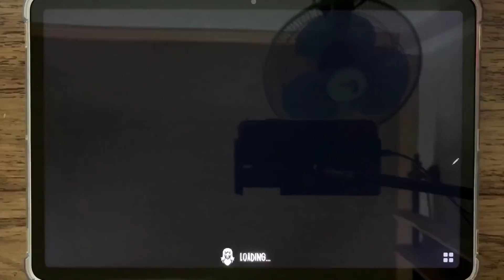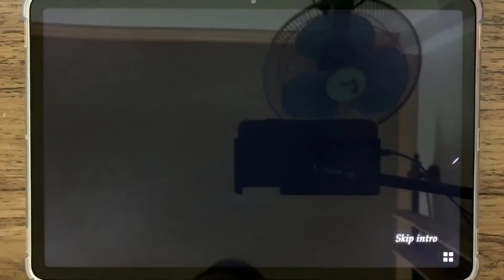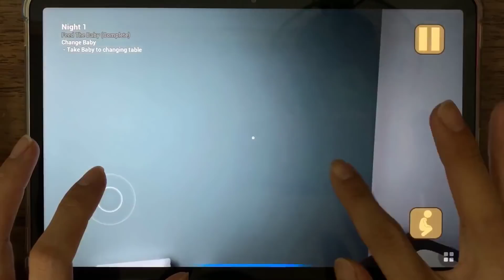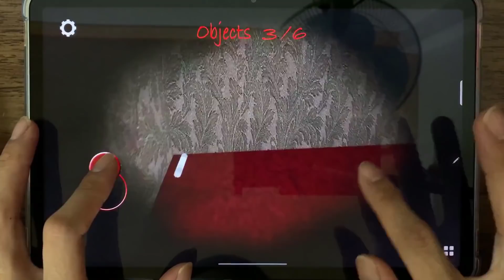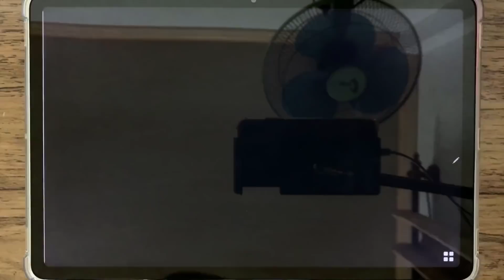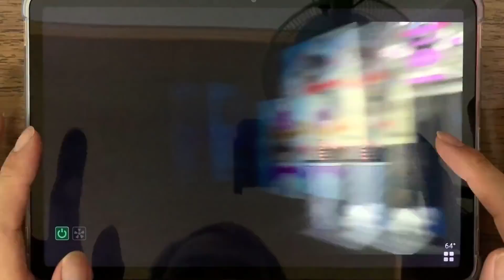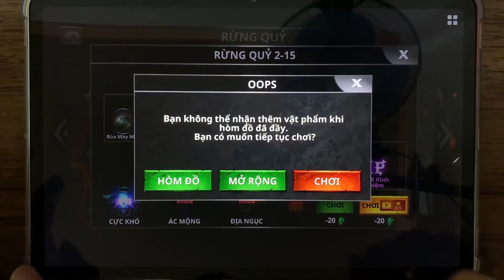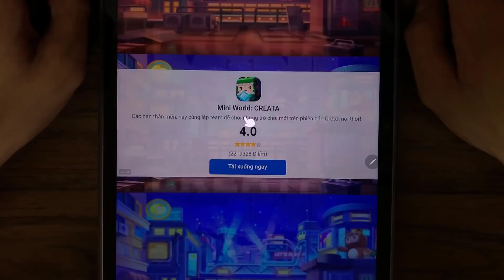Evil Nun,Granny 3,The Baby In Yellow,Slendrina,Goosebump,Mr Hopps Playhouse 2,Troll Quest Game Troll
Evil Nun,Granny 3,The Baby In Yellow,Slendrina,Goosebumps,Mr Hopps Playhouse 2,Troll Quest Game Of Trolls,Five Nights at Freddy's 6,Stick Z,Stickman Legends,Horrorfield,Onject Hunt